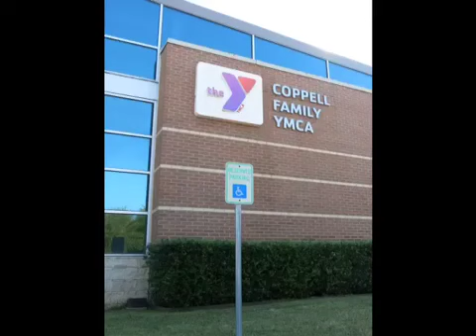PBL maps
Coppell 5